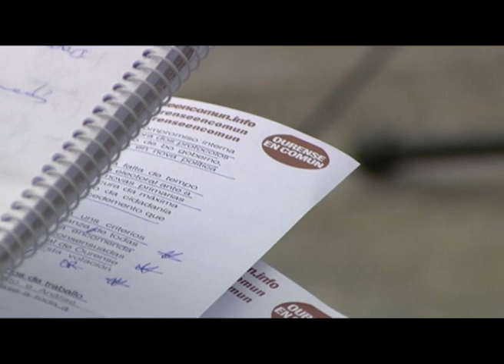COMUNICADO A MEDIOS 31/03/2015 _ Anulación proceso de Primarias Abertas Cidadás 14-15/03/2015